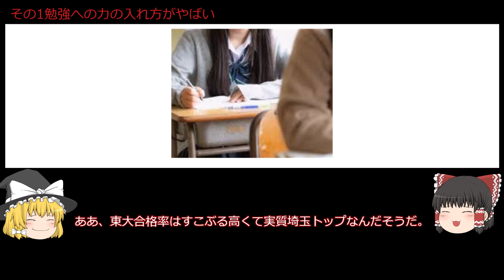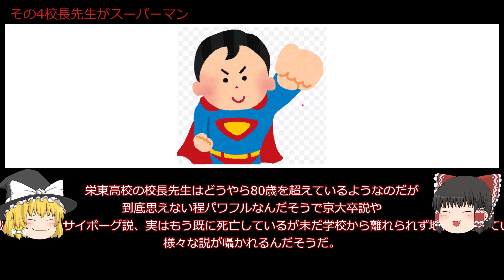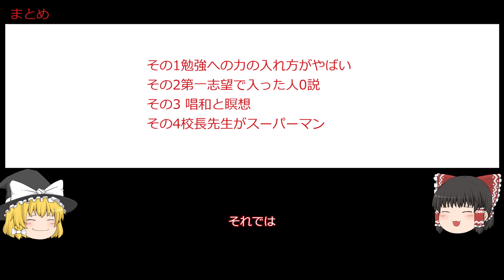【埼玉の私立御三家の雄】栄東高校のあるある4つをゆっくり解説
今回は栄東高校の4つのあるあるについてゆっくり解説しています。名門と呼ばれる同校ですが、こんな感じだったとは？

OB・OGの方は盛り上がっていただきたいですし受験生は高校選びの参考にしてもらえればうれしいです。

こんな高校をとりあげてよ、ほかにもこんなのあるじゃんみたいなのはコメントで募集しているので随時ください。

ノリノリになるので是非お願いします！